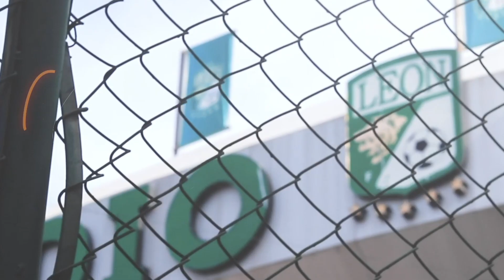¡FELICES 25 AÑOS! - Grupo Pachuca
¡FELICES 25 AÑOS!

EL LEÓN DE SIEMPRE, hoy es MÁS FUERTE QUE NUNCA.